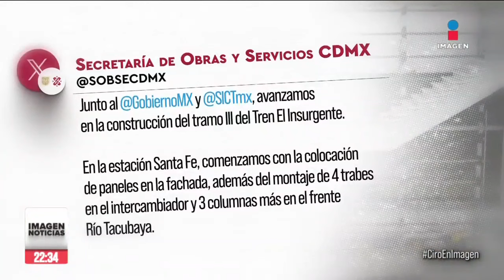El Tren Interurbano México-Toluca no se terminará en este sexenio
Tal como Peña Nieto anunció hace 6 años que no estaría listo el Tren Interurbano México-Toluca, hoy el presidente López Obrador informó que tampoco él lo inaugurará. Así va la obra más maldita de las obras malditas: